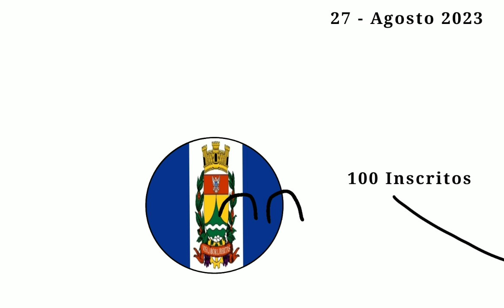História do ltatiba-SPball [2023~2024]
18 de Julho de 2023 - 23 de Agosto de 2024